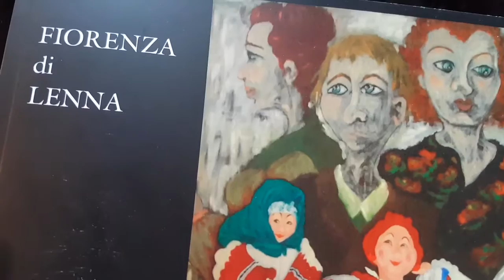TRADITIONAL RUSSIAN NESTING DOLLS : Fiorenza di Lenna Unique Paintings Cycle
- Traditional Russian Nesting Dolls : Fiorenza Di Lenna is an italian contemporary painter who realised a unique and wide cycle of paintings about Traditional Russian Nesting Dolls . Traditional Russian Nesting Dolls were discovered by Fiorenza several years ago at the typical street market of Porta Portese in Rome, Italy. Russian vendors were selling Traditional Russian Nesting Dolls . Fiorenza remained much impressed and started working on the painting cycle, made nowadays of more than 40 paintings.